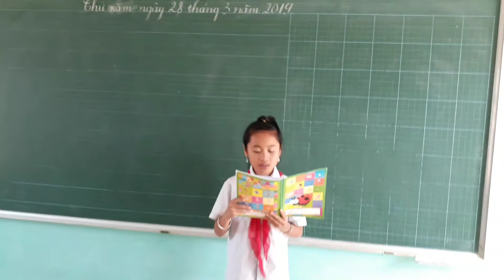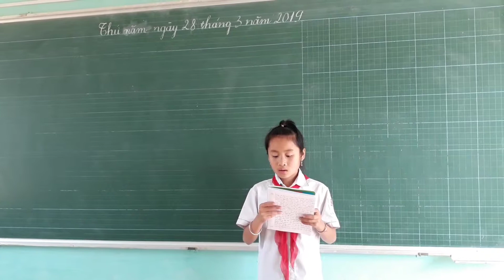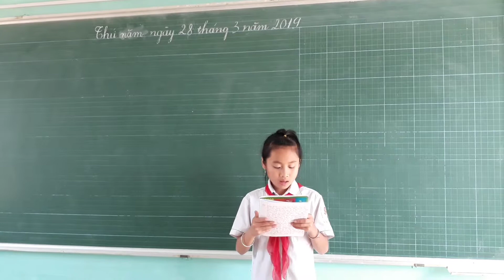Bài văn tả một loại hoa. Của bạn Lò Ngọc Huệ TH Hua Nguống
Một vài văn chân thực